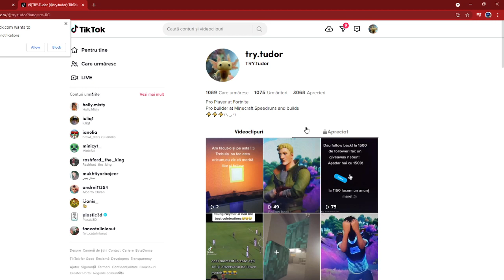DE ACUM FACEM PROMOVARI! HAI SI TU!